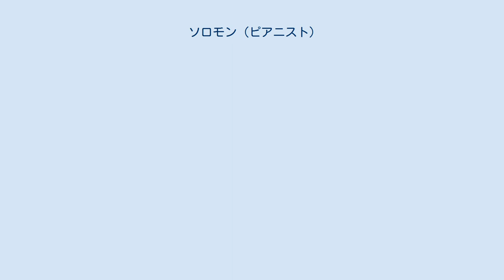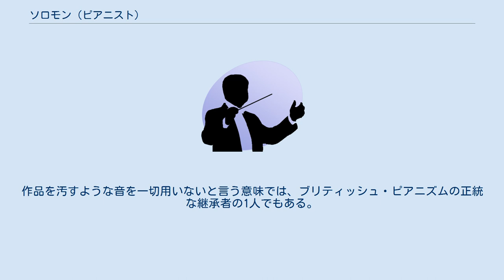ソロモン (ピアニスト)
ソロモン（Solomon、本名：ソロモン・カットナー,Solomon Cutner,1902年8月6日 - 1988年2月2日）は、イギリスのピアニスト。
活躍した時期が長くなく、脳梗塞によってキャリアを中断されたことから伝説的なピアニストと言われることがある。
 ロンドンのイーストエンドに7人兄弟の末っ子として生まれる。
5歳でクララ・シューマンの弟子、マチルダ・ヴェルンに師事する。
1912年10歳でデビューを飾った。
この時のプログラムはベートーヴェン作曲ピアノ協奏曲第3番であり、指揮はヘンリー・ウッドであった。
その後チャイコフスキーのピアノ協奏曲第1番でロンドンでのデビューを果たした。
これらのコンサートの成功から「神童ソロモン」と呼ばれ、以後ファーストネームのソロモンで活動した。
ファーストネームのままで活躍したケースは非常に珍しい。
 イギリスでの演奏活動での成功にもかかわらず、ソロモンは演奏活動を中断することを決心する。
彼はパリに渡り、マルセル・デュプレとラザール・レヴィについて学んだ。
ラザール・レヴィはクララ・ハスキルの師でもある。
その後19歳で演奏活動を再開し、1929年には初めての録音を行う。
 ソロモンは古典派からロマン派にかけて広範なレパートリーを誇っていた。
だが、彼の名を高からしめたのは何よりベートーヴェンの演奏であった。
ソロモンは優れた技巧と高い暗譜の能力を基礎とした深い楽曲への洞察に基づく、格調高く古典的、構築的な演奏で知られた。
故国イギリスを中心に欧米では偉大なベートーヴェン弾きの一人と考えられている。
日本には1953年に来日したが、あまり話題にはならなかった。
しかし音楽評論家の吉田秀和は彼を高く評価し、最高のベートーヴェン弾きとしてその著作で言及している。
ソロモンはEMIと契約を結び、1951年からベートーヴェンのピアノソナタ全集の録音に取り組んだ。
だが1956年夏、脳梗塞のために左手の薬指および小指が自由に動かないことに気づいた。
このためピアノソナタ31番の終楽章では指が滑り、一部が欠落して修正されないままであった。
結局彼は脳梗塞のために引退を余儀なくされ、全集は未完に終わった。
 潔癖なマナーが印象的で、轟音はほとんど用いられない。
スタジオ録音とライブ演奏にほとんど差がなかったとも言われており、いくつかの演奏では潔癖すぎるあまり、やや退屈な印象を与えることもある。
後期ベートーヴェン演奏は彼の十八番であったようで、フガート構造が綺麗に透けて見えるほど、多声の弾き分けが上手かった。
作品を汚すような音を一切用いないと言う意味では、ブリティッシュ・ピアニズムの正統な継承者の1人でもある。